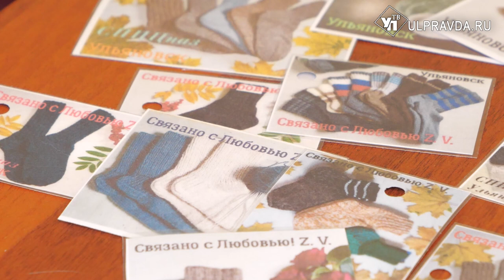Вместе к победе. Как ульяновцы дарят тепло и уют российским военным на СВО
Армия России обеспечена всем необходимым, но чуть больше заботы и тепла никому не помешает. Взрослые крепкие мужчины всегда рады письмам, гостинцам и вниманию, особенно, вдали от Родины. Что ульяновские тыловики отправляют защитникам? И как вступить в ряды добровольцев? Узнаете в материале Виктории Чирковой.